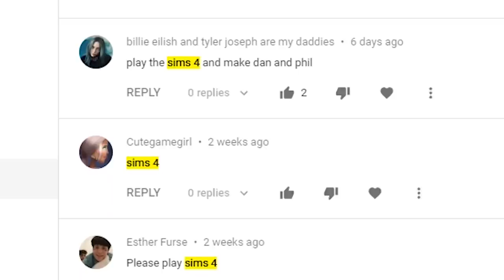Playing Wii Sports Baseball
HOME RUN HUN